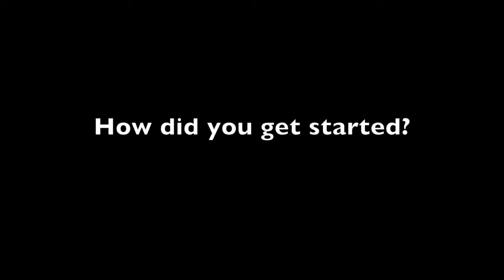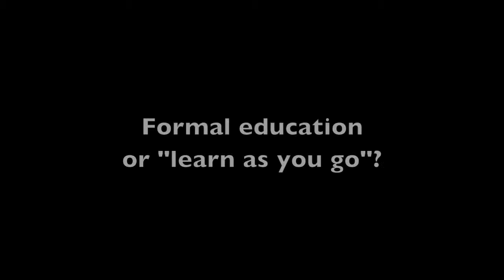12 03 09 FWE Rozemerie interview project H264 Widescreen 1280x720